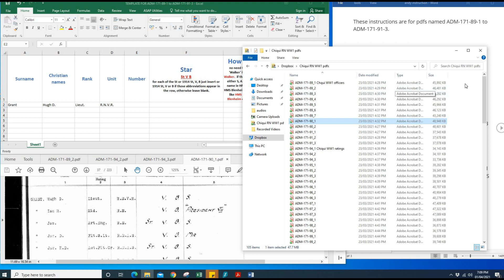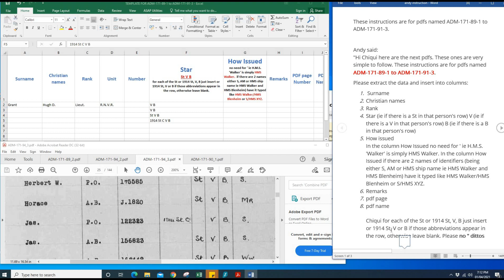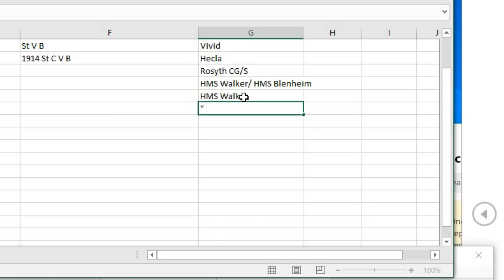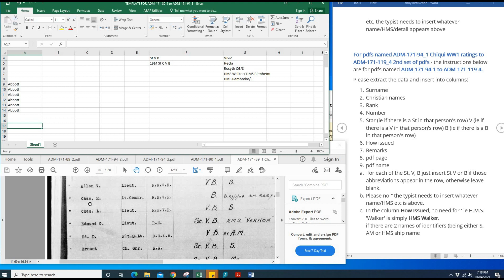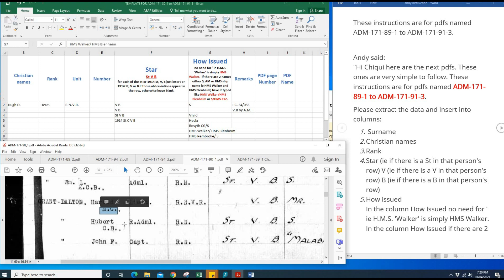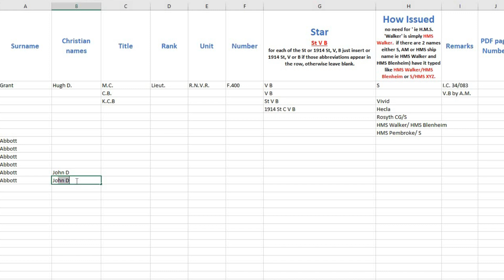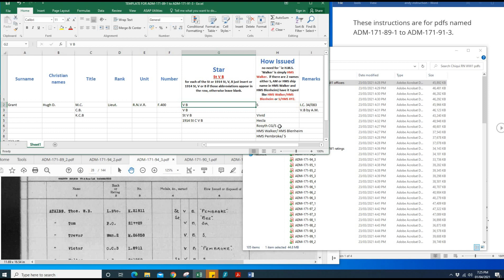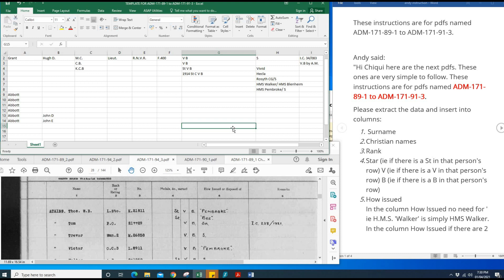Instruction No 6 AMD files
This video instruction is for our new AMD files.  If you want to work on these files, pls watch the video from start to finish.  DO NOT SKIP! you are not allowed to get a file in our google sheet if you did not finish this video.